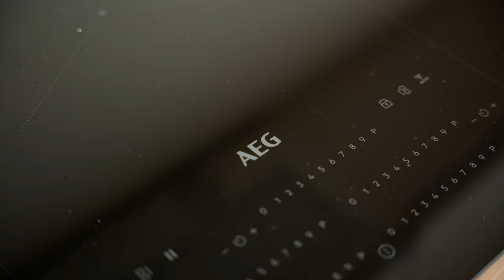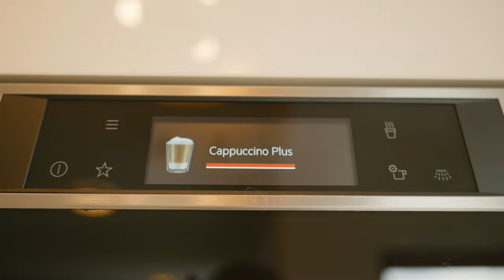Balatonalmádi | Exkluzív családi ház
BALATONALMÁDI dombjain ÖRÖK panorámás ÚJÉPÍTÉSŰ 301 m² -es családi ház eladó!

| Esküvő | Aftermovie | Rendezvény | Imázsfilm | Drón felvétel készítés

Incze László - Kreatív Filmkészítés - Cinematográfus